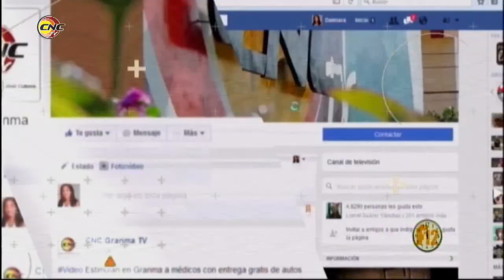Spot 29 Aniversario de la Television en Granma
En tu realidad.